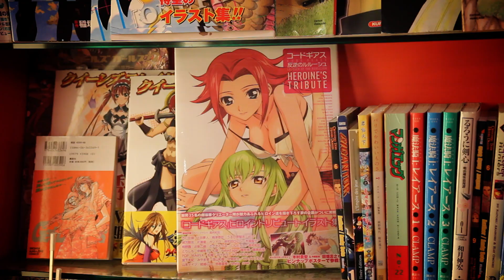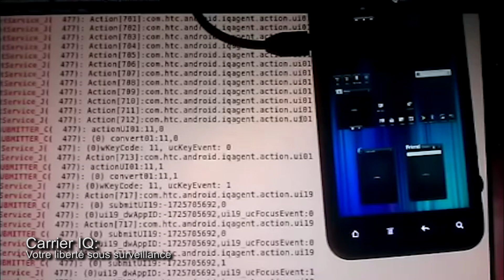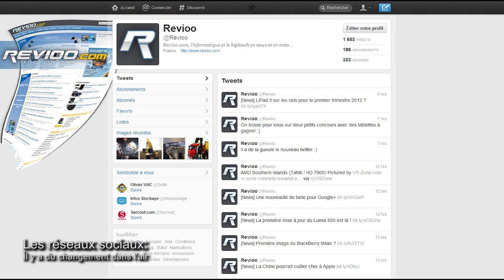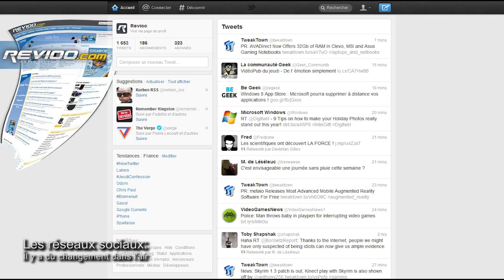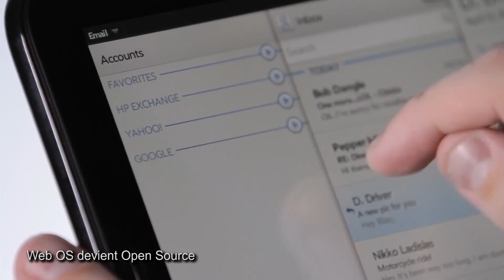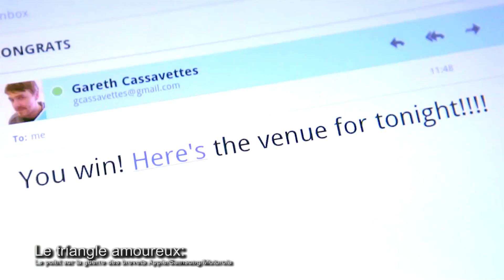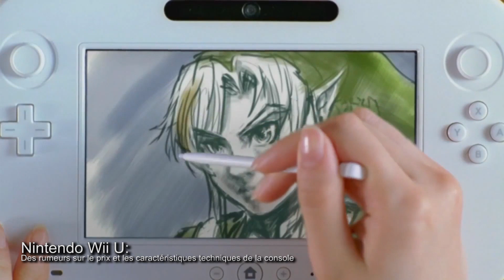Le Mag Revioo # 18: ZenBook Asus UX31, Apple, Carrier IQ, Web OS et Wii U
25s= News
08"58s= Prise en main de L'UX31 d'Asus